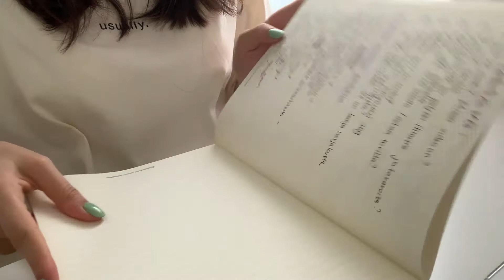ОДИН ПРОДУКТИВНЫЙ ДЕНЬ ИЗ МОЕЙ ЖИЗНИ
Всем привет! Меня зовут Настя 🌸 В этом видео я покажу вам один продуктивный день из моей жизни во время летних каникул. Учу языки, делаю уборку в комнате, читаю. 🐝

✨FAQ✨
- сколько тебе лет? 20
- где ты живешь? Москва
- где ты учишься? ВШЭ
- на какой ты специальности? Востоковедение
- на что снимаешь? iPhone XS
- где монтируешь видео? iMovie